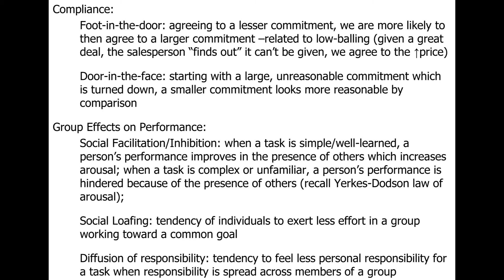Social Psychology: Compliance and Group Effects on Performance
Module 4 - Social Psychology: Compliance, & Group Effects on Performance